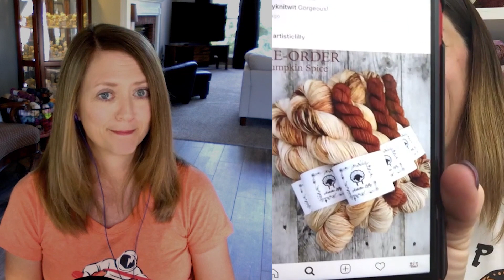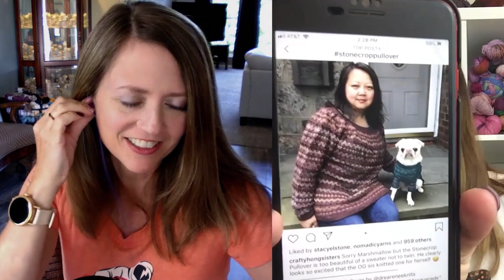Do I Look Fiber Optic?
Acquisitions:
Progress keepers from Manda of Little Bitty Delights
Purchased Christmas yarn from Must Stash Yarn

What's on the needles:
Ellie:
Turtle Dove by Espace using Woolfolk Luft in colorway L2 Gray
Suburban Wrap by Joji Locatelli
Stranger Things Cowl by Mary Annarella
Christmas socks by Dye for Ewe

Melissa:
The Autumn Hippie shawl by Christy Houghton. Yarn is by Yarn Geek
Granny Stripe blanket

FOs:
Ellie:
Finished pair of socks (Artistic Lilly in the colorway Autumn Blaze)

Melissa:
None

Next Cast On:
Ellie:
Stonecrop Pullover by Andrea Mowry

Melissa :
The Shady Side Sweater - Samantha Guerin

Shop News - Several collaborations:
Sweaters, Boots, & Bonfires will be heading back to the shop!
Upcoming pattern by Heather from Yellow Ribbon Crafts using my DK yarn.

Hook Me Up Christmas Sock KAL - Join us as we get our Christmas socks done before December. Then you are ready to enjoy wearing them during the holiday season. The KAL is going on now and will run through December 1st. You may also post pictures on Instagram with the hashtag hookmeupxmasKAL Your socks must be adult size socks. Yes, shortie socks and WIPs in progress are welcome.

Where you can find us:

Ravelry - The Knitting Hook-Up
Melissa - @spicyhomemaker (Instagram) & Hands That Make (YouTube)